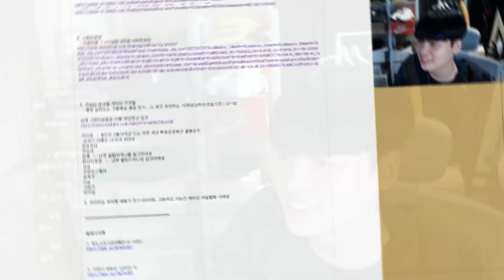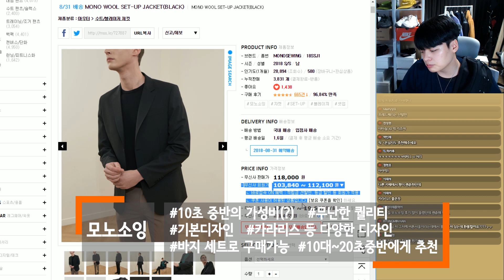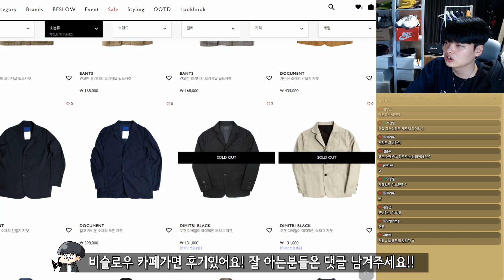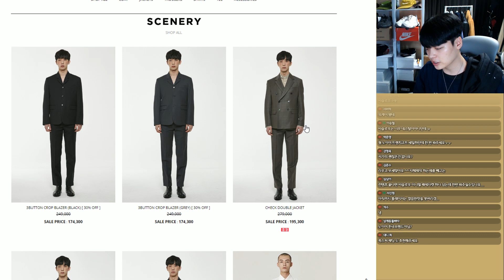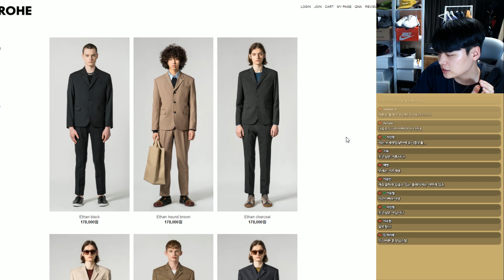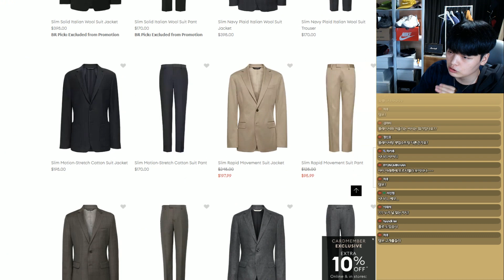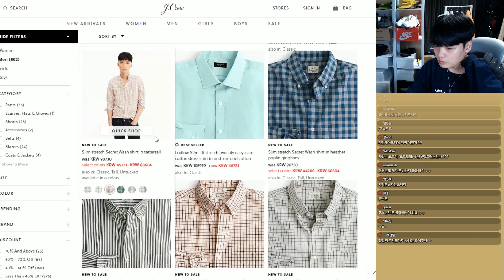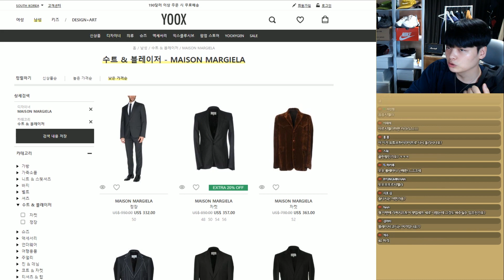캐주얼, 오버핏, 미니멀 등 다양한 스타일 블레이저 추천&정리! 2탄 【쇼핑디렉터】